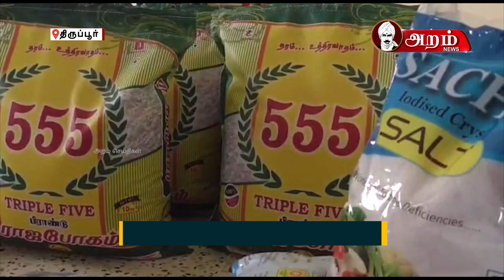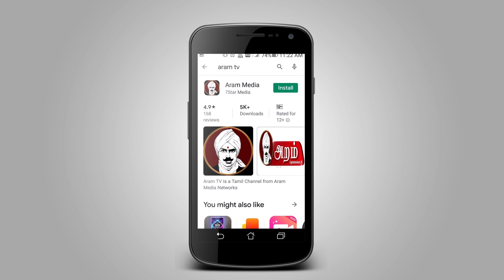ஏழை குடும்பங்களுக்கு அறம் மக்கள் நல சங்கத்தின் சார்பாக மளிகை பொருட்களை வழங்கினார்.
ஊரடங்கு உத்தரவின் காரணமாக  அனைத்து  தொழிற்சாலைகள் மூடப்பட்டுள்ள நிலையில் ஏழை மக்களுக்கு  அறம் மக்கள் நல சங்கத்தின் சார்பாக  25 குடும்பங்களுக்கு ஒரு மாதத்திற்கான மளிகை பொருட்களை வழங்கினார்கள்.

ஊரடங்கு உத்தரவு பிறப்பித்தநிலையில் திருப்பூரில் அனைத்து தொழிற்சாலைகள் மூடப்பட்டது. இதனால் தினந்தோறும் பணிக்கு சென்று குடும்பம் நடத்தி வந்தவர்களுக்கு வாழ்வாதாரம் பாதிக்கப்பட்டுள்ளது. இதனை அறிந்த அறம் மக்கள் நல சங்கத்தின் மாநில தலைவர் மக்கள் அரசன் டாக்டர் சு.ராஜா  மற்றும் மாநில பொதுச்செயலாளர்  மக்கள் சேவகர் எஸ்ஆர்கே அவர்களுடைய வேண்டுதலின்படி திருப்பூர் அறம் மக்கள் நல சங்கத்தின் சார்பாக ஊனமுற்றோர் மற்றும் வயதான 25 ஏழை குடும்பங்களுக்கு ஒரு மாதத்திற்கு தேவையான  மளிகை பொருட்களை மாநில இளைஞர் அணி  தலைவர் ஜெ ஜெ ராம் தலைமையில் திருப்பூர் மாவட்ட அறம் மக்கள் நல சங்கத்தின் சார்பாக வழங்கப்பட்டது. இந்த  நிகழ்ச்சியில் வடக்கு மாவட்ட தலைவர் முத்து, மாவட்ட நிர்வாகிகள்  மற்றும் உறுப்பினர்கள் கலந்து கொண்டார்கள் மளிகை பொருட்களை பெற்றுக்கொண்ட ஊனமுற்ற வயதானவர்கள் அறம் மக்கள் நல சங்கத்தினரை மனதார வாழ்த்தி வணங்கினர்கள்.